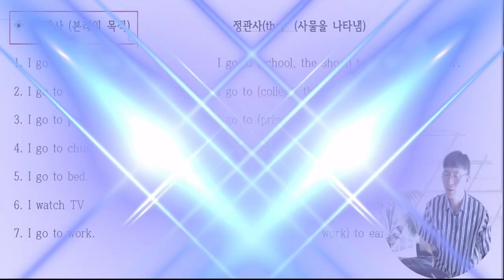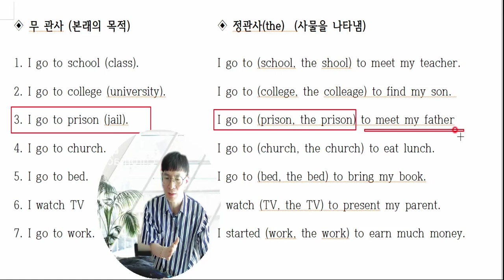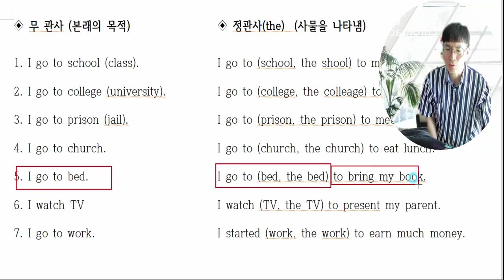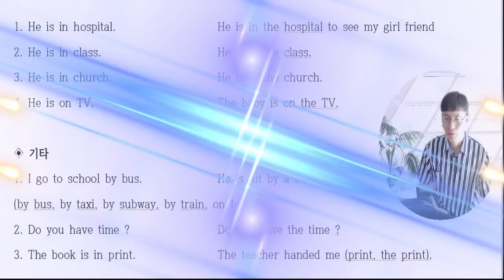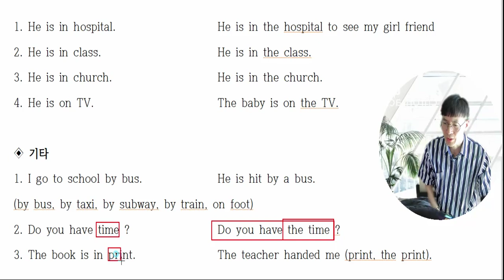정관사 the 가 있고, 없고에 따라 의미가 변하는 문장들 입니다.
정관사 the 의 유무에 따라 의미가 달라지는 동사가 몇개 있습니다.
그 차이를 설명해 보도록 하겠습니다.